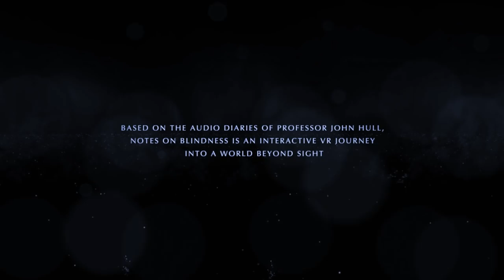How virtual reality amplifies our humanity | Alethea C. Avramis | TEDxAthens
The power of virtual reality to create a deeper human connection between people and give us the ability to learn more about ourselves. Alethea C. Avramis is a producer and writer/director who works at the intersection of VR/AR and traditional filmmaking, as well as the LA-based producer of French immersive content studio “Atlas V”. Recently, she has been on the producing teams of the Sundance and Tribeca 2018 VR official selections “BattleScar” and the “SPHERES: Songs of Spacetime”, narrated by Jessica Chastain and Patti Smith and co-produced with Darren Aronofsky. “SHERES” made Sundance history as the first-ever VR project to be acquired in a 7-figure deal by a private investor. She has also produced the Sundance 2016 and Tribeca 2016 official selection Perspective: Chapter 2; The Misdemeanor, widely considered one of the best examples of narrative storytelling in VR. In 2016, Alethea collaborated with Google on YoutubeRED's first series in 360, MatPat's Game Lab. Alethea’s traditional filmmaking work has screened at hundreds of film festivals globally and won an Emmy for her short film The Foreigner in 2013. She has worked extensively in Europe, Africa, central America, and Los Angeles. With a focus on human-rights and documentary storytelling, Alethea is passionate about content that connects cultures through new technology. This talk was given at a TEDx event using the TED conference format but independently organized by a local community.